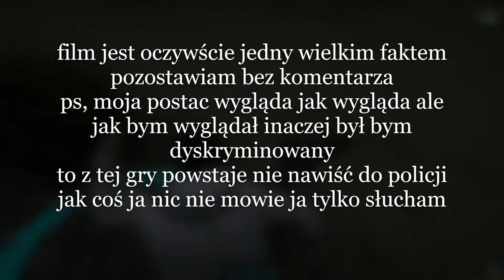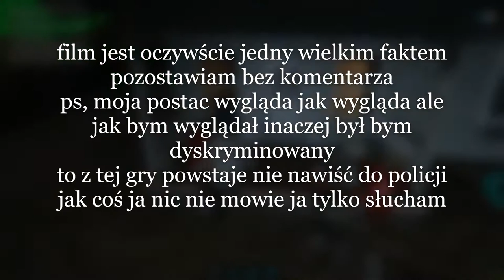Prawdziwe realia Fivem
pozostawiam bez komentarza